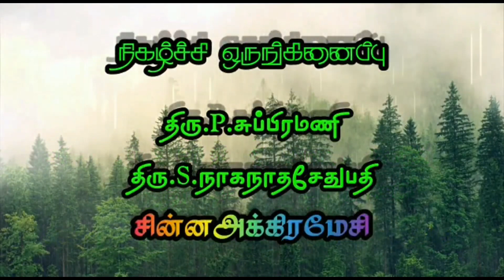(Chinna Akiramesi 7) விபரங்கள் பல சொல்லும் விஷயமான தர்க்கம் இது/ இடைத்தாவலின்றி தொடர்ந்து பாருங்கள்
கலைச்செல்வி Vs.